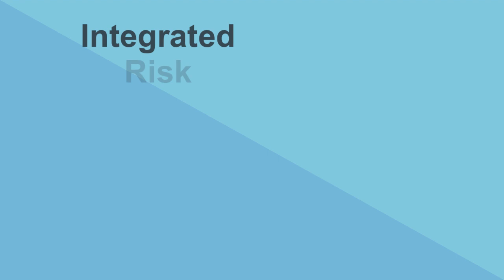Cumbria Fire & Rescue Service - Integrated Risk Management Plan (July 2018)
Find out more about Cumbria Fire & Rescue Service's IRMP. A number of public drop in events are taking place across the county in July and August for local people to provide feedback and ideas on the plan.